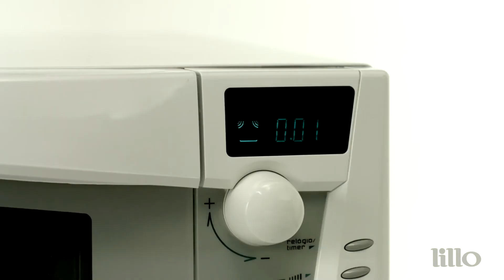Esterilizador Para Micro-Ondas Lillo | Farmadelivery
Possui hastes de tamanhos diferentes e removíveis, que permitem a esterilização de mamadeiras, de chupetas e de bicos ao mesmo tempo, com o uso do vapor, muito fácil de usar- Compatível com todos os tipos de mamadeiras - Esse produto favorece uma secagem natural através do seu escorredor - Contém uma Pinça Higiênica para segurança no manuseio dos itens - Com o Esterilizador a Vapor para Micro-ondas Lillo, a mamãe pode realizar a esterilização de diversos acessórios em uma única vez.

Recomendação de uso

Antes de usar o Esterilizador a Vapor para Micro-ondas Lillo, lave os componentes com água morna e sabão neutro. Enxágue bem. Antes de colocar os itens, verifique se estão limpos e sem resíduos.

Tempo de acordo com a potência:
5 minutos - 850-1000 W.
8 minutos - 500-800 W.

Advertências

Mantenha fora do alcance das crianças. Jamais utilize o produto em forno convencional (fogão) ou no modo gratinar do micro-ondas. Nunca coloque objetos metálicos dentro do micro-ondas. Guardar a embalagem e/ou rótulo para eventuais consultas.

Farmadelivery - Comodidade, Compromisso e Confiança.